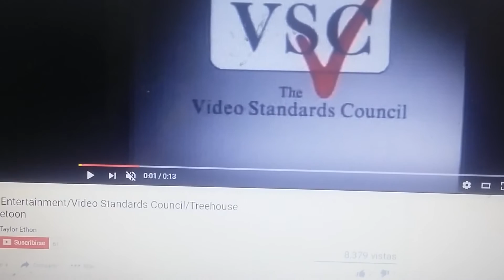Anchor Bay Entertainment/Video Soundarils Council/Cinar/YTV/Nelvana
Taken From "Ombligos Mujer Season 29"